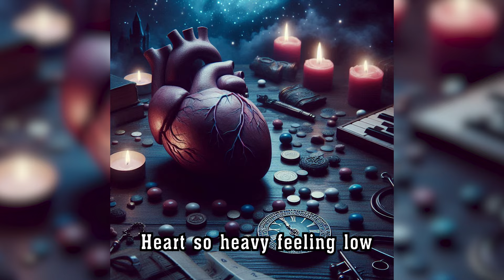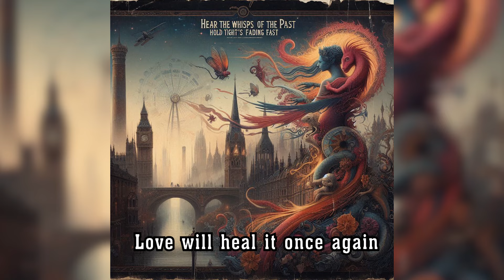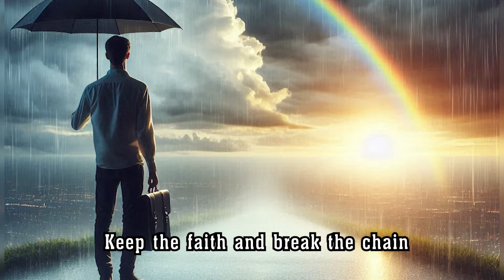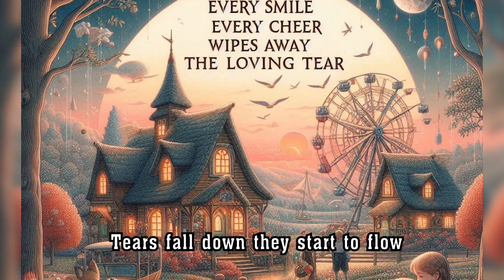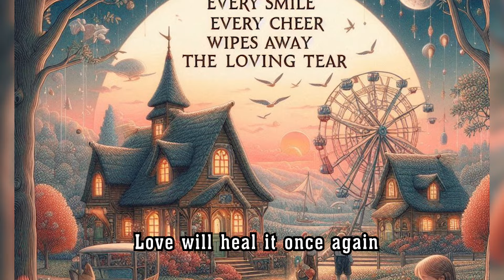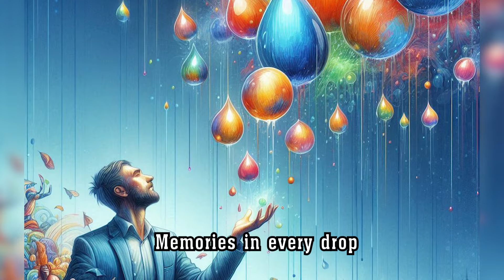Story of Loving Tear - Singer AI [Lyrics]/ 사랑의 눈물 이야기/가수 : AI [가사], เพลง: นํ้าตาแห่งรัก-เนื้อร้อง AI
ຊ່ອງຢູທູບນີ້ແມ່ນສ້າງຂຶ້ນເພື່ອການຕັດຕໍ່ອອກແບບ, ຂໍ້ມູນຂ່າວສານ. ຫວັງຢ່າງຍິ່ງວ່າຊ່ອງດັ່ງກ່າວກໍ່ຈະເປັນຜົນປະໂຫຍດໃຫ້ທຸກຄົນໄດ້ຮໍ່າຮຽນເອົາຄວາມຮູ້ແລກປ່ຽໜເຊິ່ງກັນ ແລະ ກັນ. ຂອບໃຈທຸກຄົນທີ່ເຂົ້າມາແວ່ຕິດຕາມໃຫ້ກຳລັງໃຈດ້ວຍດີຕະຫຼອດມາ ແລະ ສາມາດຕິດຕາມໄດ້ທາງສື່ຕ່າງລຸ່ມນີ້:
This you tube channel is made for graphics design, Information Technology, I hope that  all content are very useful for subscribers in around the world,
 More video please follow my You Tube Chanel